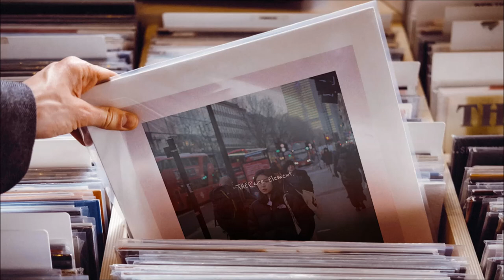THERare Element - Badassness